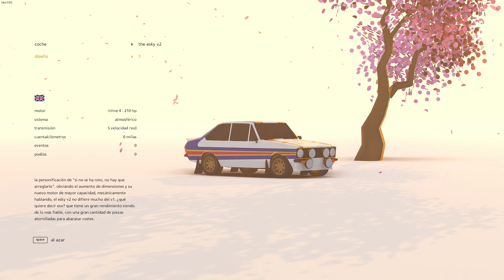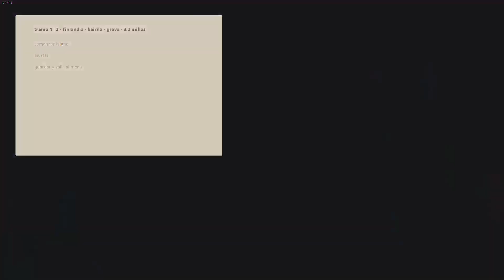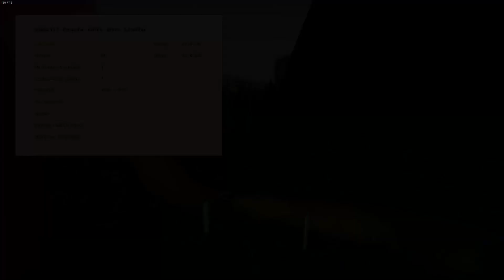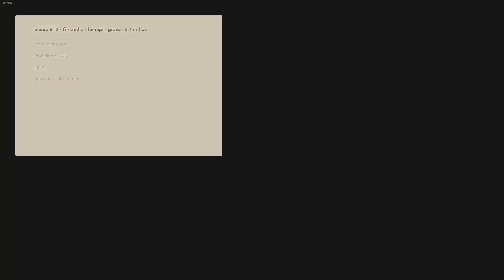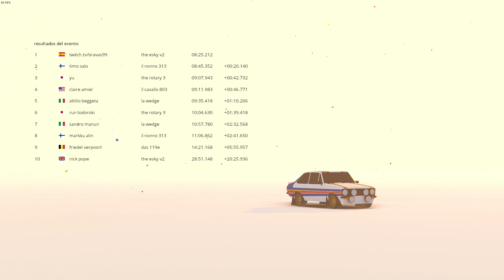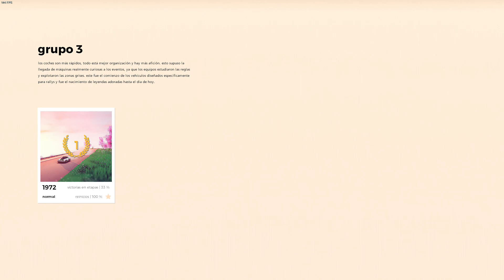#6 Art of rally - Grupo 3 1972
primer video del grupo 3 :P

art of rally
art of rally
art of rally serie español
art of rally español